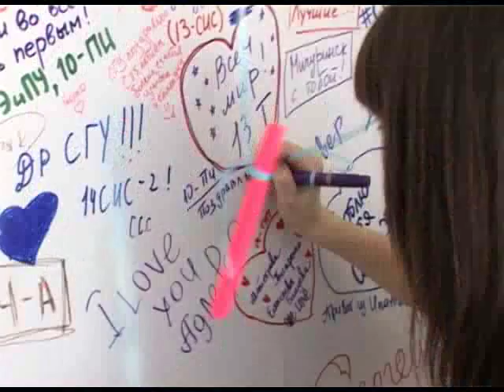Сочинский государственный университет сегодня отмечает день рождения. Новости 24 Сочи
Студенты решили поздравить свой любимый ВУЗ по-особенному.
Сочи. Новости.
Телеканал Эфкате.